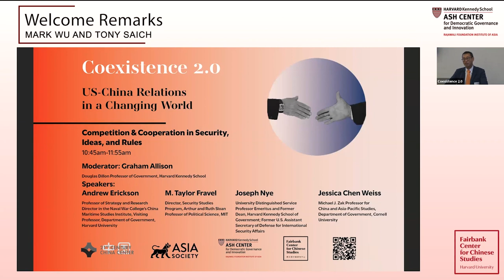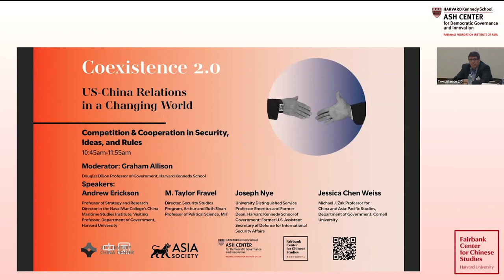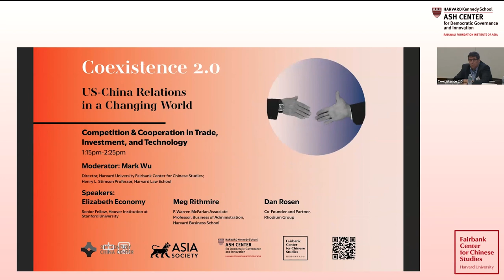Welcome Remarks - Coexistence 2.0: U.S.-China Relations in a Changing World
Remarks given to kick off the Coexistence 2.0 Conference, hosted by the Fairbank Center for Chinese Studies and the Harvard Kennedy School Rajawali Foundation Institute for Asia. Held at Harvard Law School on November 18, 2022.

Featuring:
Mark Wu, Director, Director, Harvard University Fairbank Center for Chinese Studies; Henry L. Stimson Professor, Harvard Law School

Tony Saich, Harvard Kennedy School Rajawali Foundation Institute for Asia; Daewoo Professor of International Affairs, Harvard Kennedy School